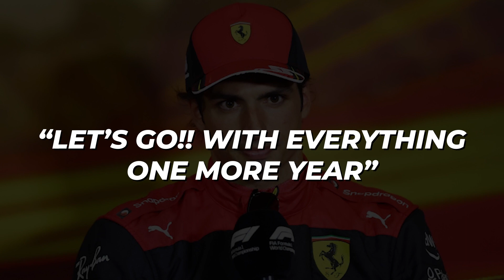Carlos and Mattia Binotto Joining forces in Audi 2026?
Join us as we delve into the intriguing possibility of Carlos Sainz joining forces with Audi in 2026. Discover the speculation surrounding Sainz's potential move away from Ferrari and toward Audi, exploring the deeper connections between Sainz's family history with Audi in motorsport. The video unfolds the rumors and dynamics surrounding Sainz's career, his dissatisfaction with Ferrari's car setup, and the potential involvement of Mattia Binotto, Ferrari's former boss, in Audi's engine development program. Explore the uncertainties facing both Sainz and Audi as Formula 1 gears up for substantial engine regulation changes in 2026, emphasizing a shift toward eco-friendly technology. This compelling narrative brings together the complexities of driver contracts, environmental concerns, and the competitive landscape of Formula 1, setting the stage for an intriguing chapter in the sport's evolution.

About F1 RACE DAY
🎨  Written, voiced and produced by F1 Race Day